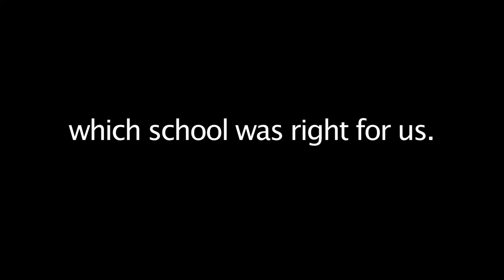Birmingham Southern College What students say